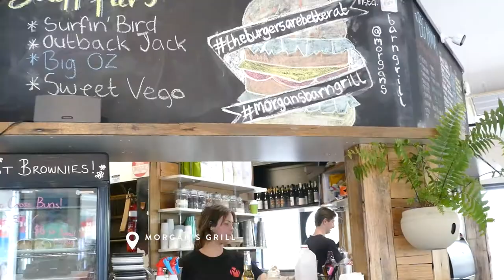A Weekend in Anglesea - 52 Great Weekends No. 12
Anglesea is the perfect ‘choose your own adventure’ destination. Located just 10 minutes past Torquay - the start of the Great Ocean Road, Anglesea is a natural playground that the whole family will love.